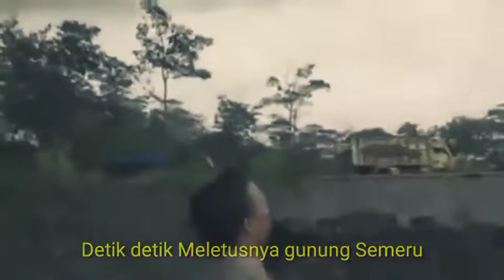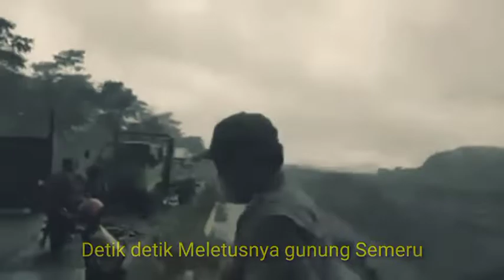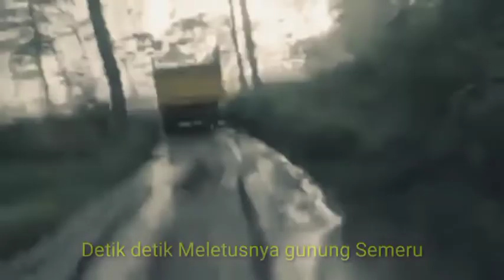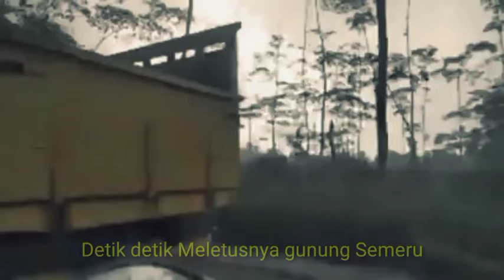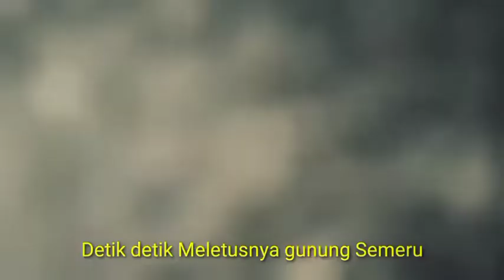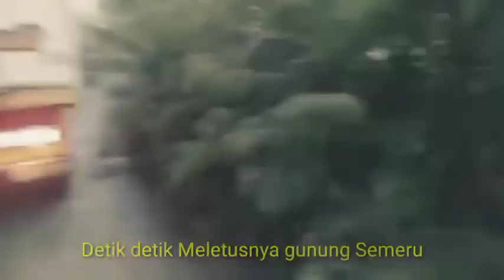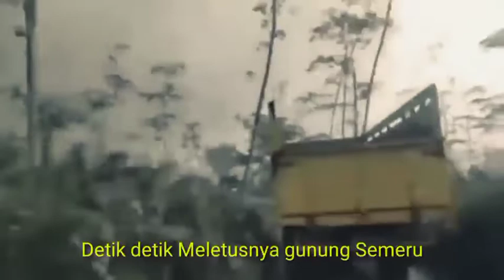Gunung Semeru Erupsi 2021❗semeru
Detik detik meletusnya gunung Semeru